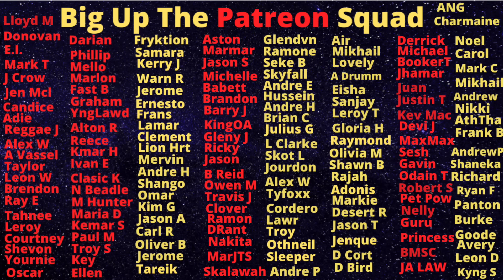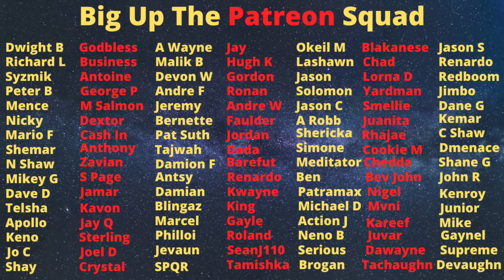JCF EXTRA Police Escort Help Termite's Image Of A Military General Being Laid To Rest